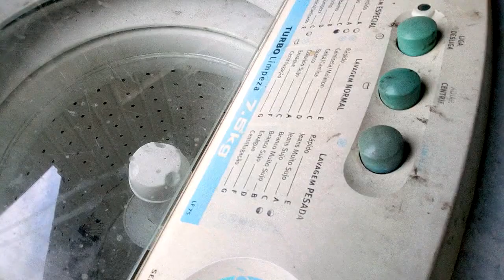COMO DESMONTAR MÁQUINA ELECTROLUX QUANDO FALTA FERRAMENTAS OU ESTA EMPERRADA OQUE FAZER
83203970
Centro histórico PARANAGUÁ Paraná